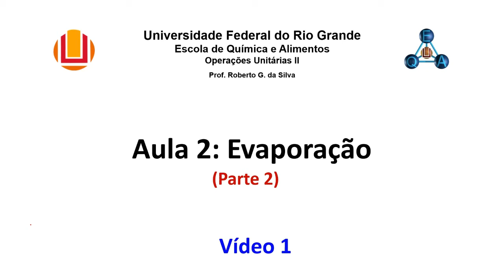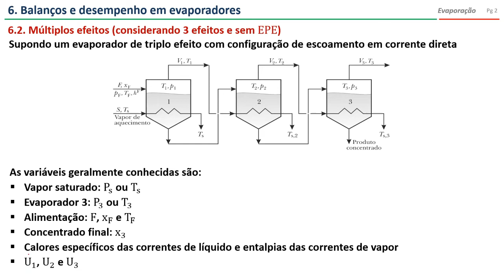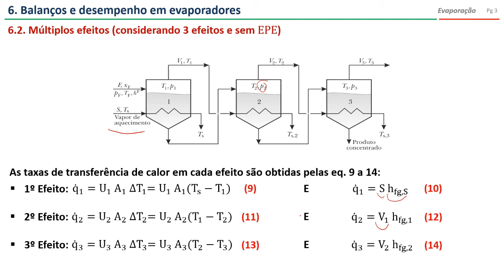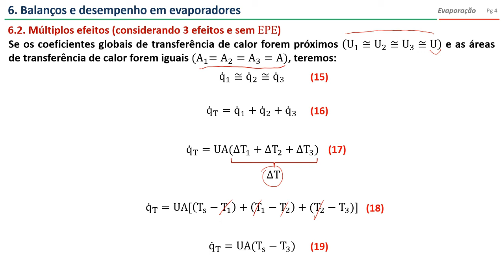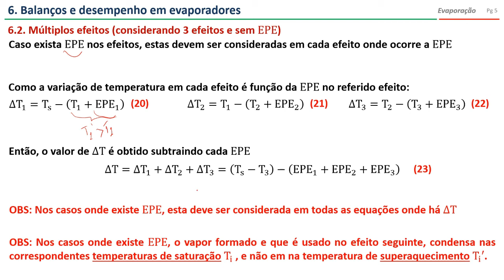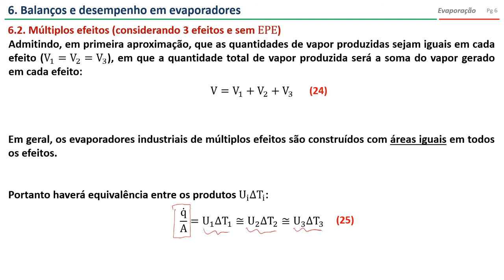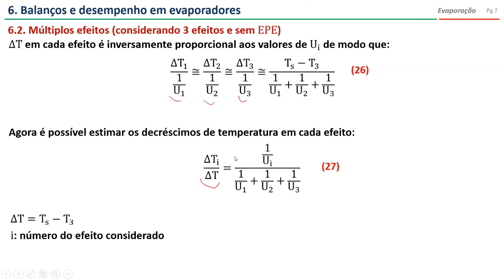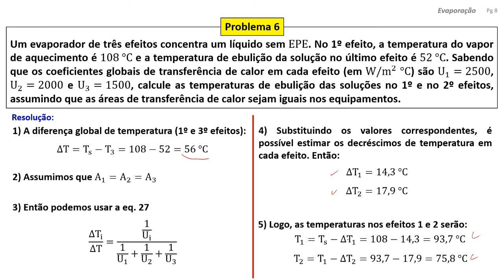Evaporadores de múltiplos efeitos: Balanço de energia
Vídeo que discute balanços de massa e de energia em evaporadores de simples efeito (vídeo 1).

Tópicos discutidos nesse vídeo:
6. Balanços e desempenho em evaporadores
     6.2. Múltiplos efeitos